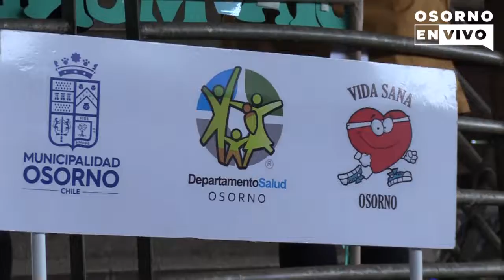En Osorno se celebro el día Mundial de la Alimentación en feria libre de Rahue.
Osorno En La feria Libre Rahue se celebro el Día Mundial de la alimentación en donde participaron 50 niños del jardín Aladino, con la presencia de nutricionistas y tens, además de exámenes médicos preventivos.